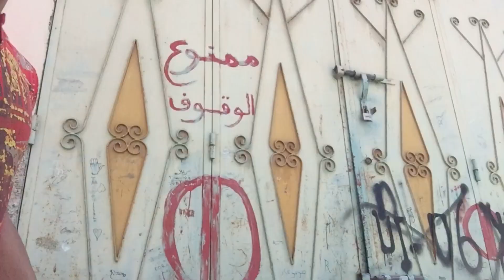بكاني فاش بغيت ندبحو .. عيد الاضحى 2018 - اسامة مكاوي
Welcome to My channel My name is Oussama el Mekkaoui  i'm a Morrocan Youtuber doing All type of content such as skits, Challenges , Podcasts, reactions etc Hope you enjoy My videos there is something for Everybody.